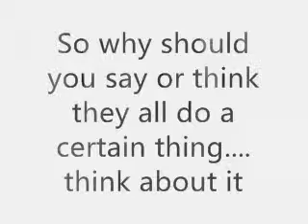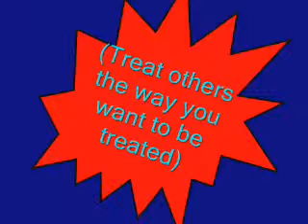Buddhism Stereotypes: English PSA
Andrew Crowell and Christine Good created a PSA focused on the stereotypes associated with Buddhism.